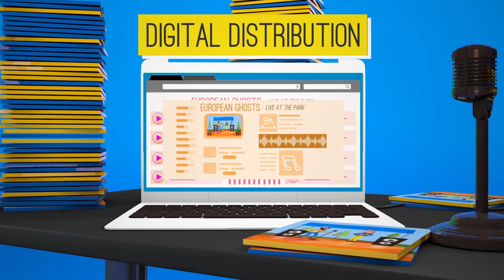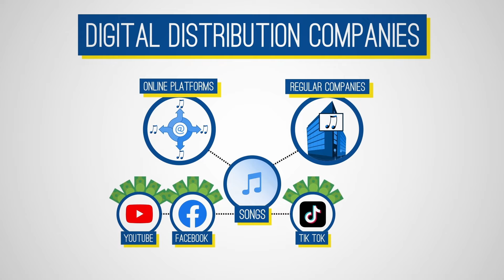Musika Peripherika Tutorial #4 - Self Releasing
European Innovation Lab project Musika Peripherika explains the process of self-releasing music online. It is important to learn how to choose your digital path to market! Co-financed by the Creative Europe programme of the European Union.

A beActive Entertainment Production
Written and Directed by: Nuno Bernardo
Produced by: Joana Alves
Executive Producer: Nuno Saraiva
Animation & Motion Graphics: Lucas Dotto
Graphic Design: Ricardo Gouveia
Sound Design and Sound Mixing: Adrian Santos
Voice Over: Francisco Fernandez
Recording Studio: Blim Records, Lisboa
Payroll and Accounts: Ana Cunha, Beatriz França